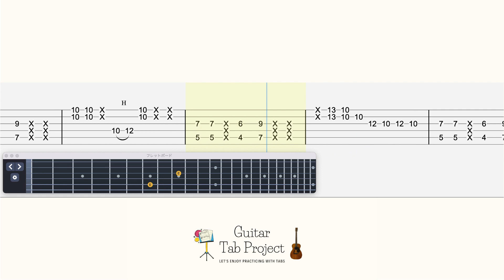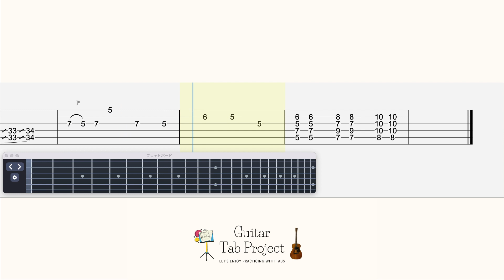Bocchi The Rock OP Seishun Complex Guitar Tutorial Tabs ぼっち・ざ・ろっく！結束バンド 青春コンプレックス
🎸content:
0:00 original tempo
1:39 play along backing track
3:15 slow tempo